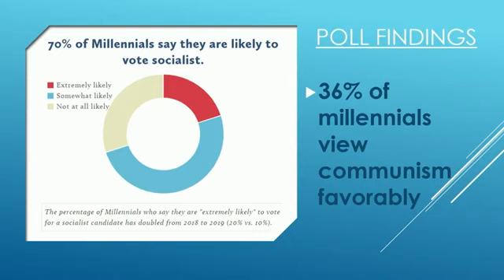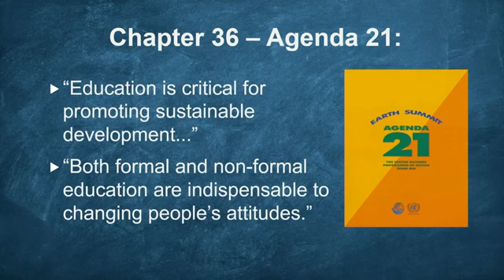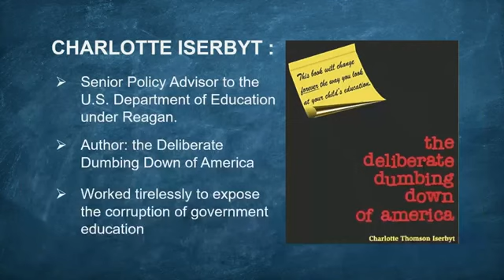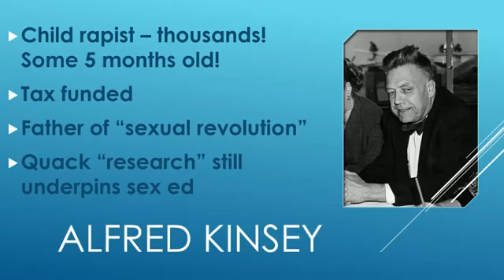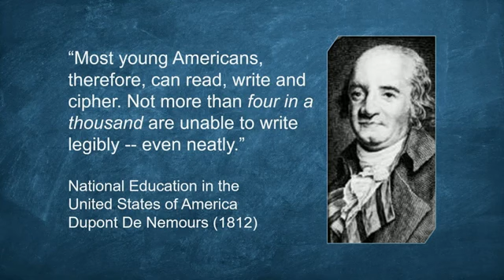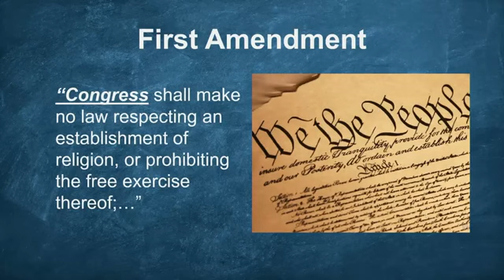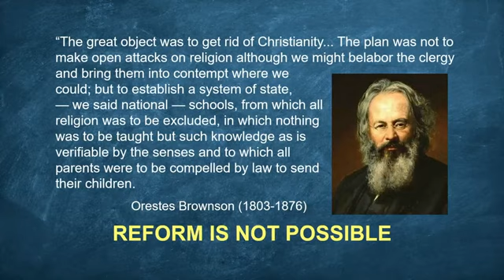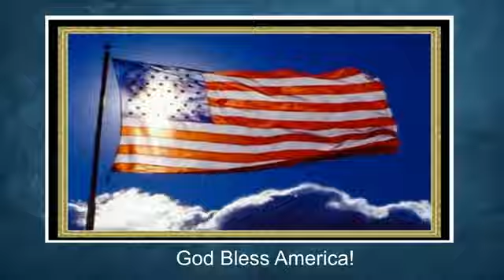Rescuing Our Children - Alex Newman on Education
In this speech at the historic Rescuing Our Children conference in Tennessee, journalist and educator Alex Newman exposes the public-education system in all its horror. He concludes by urging parents to get their children OUT of government school.